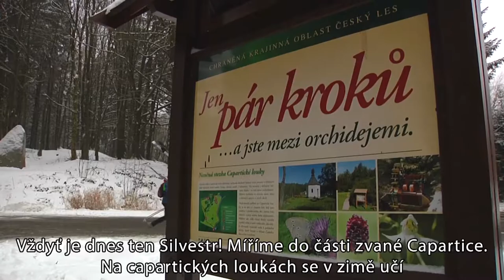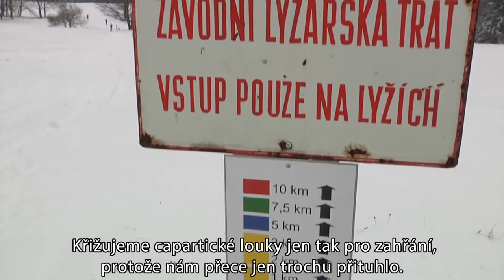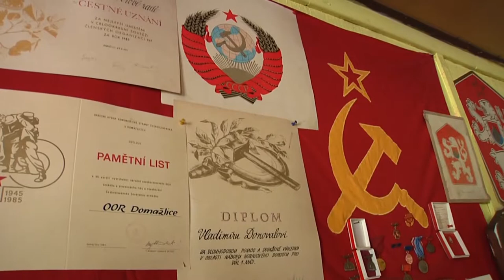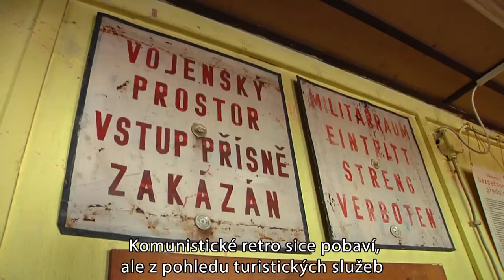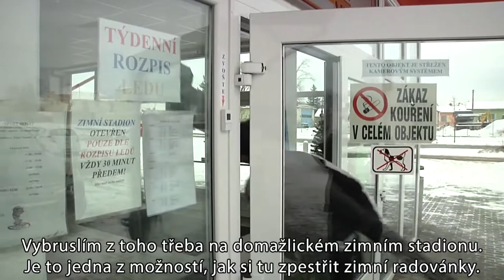BĚŽKOTOULKY: Klenčí pod Čerchovem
Vydejte se s námi za poznáním zasněžené krajiny Domažlicka.